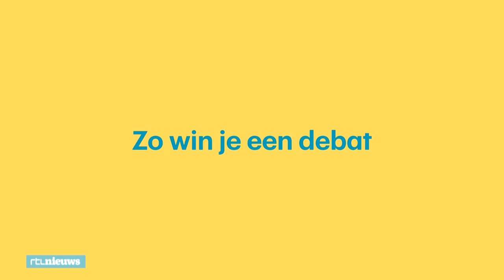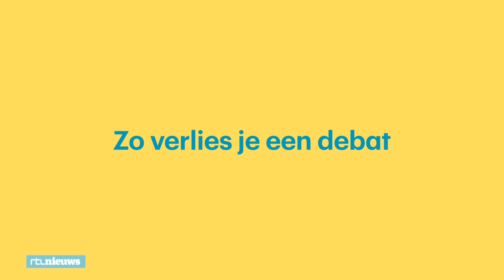Memorabele fragmenten: hoe een tv-debat een politicus kan maken of breken - RTL NIEUWS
Tv-debatten kunnen politici maken en breken: het zijn de Olympische Spelen voor politici. De geschiedenis  is geplaveid met voorbeelden waarin gewonnen werd, en waarin het gigantisch misging. De beste en meest tenenkrommende fragmenten op een rij.